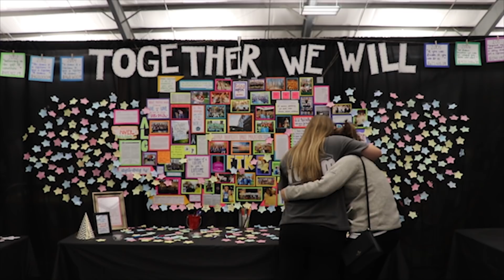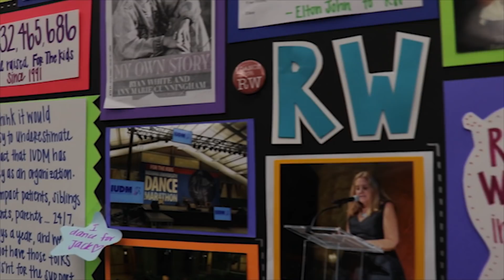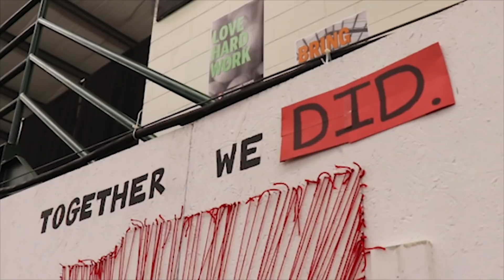IUDM 2018 Final Video (Official)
Indiana University Dance Marathon 2018